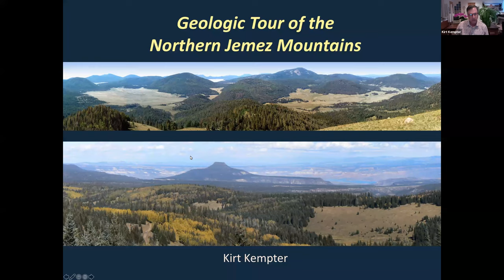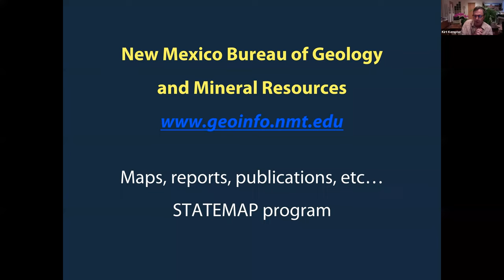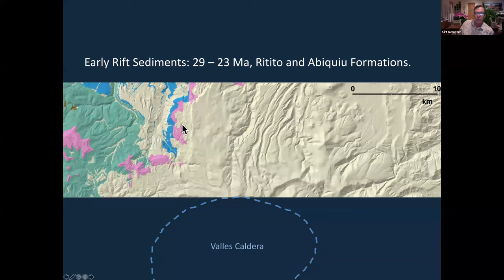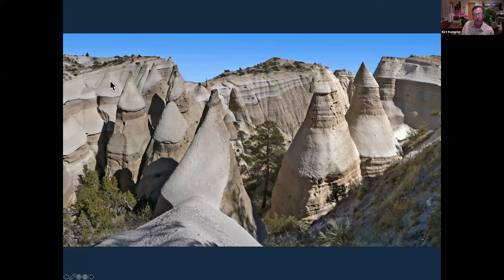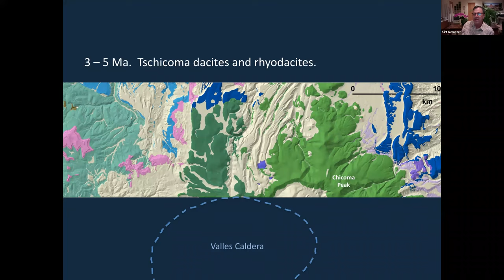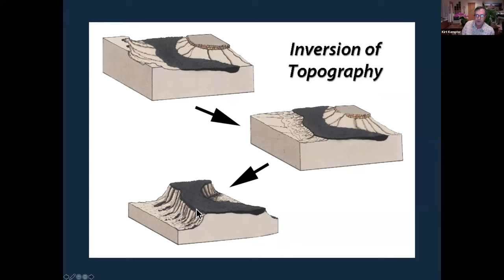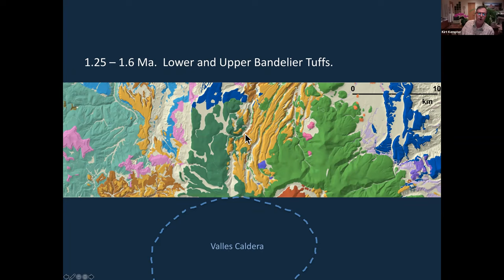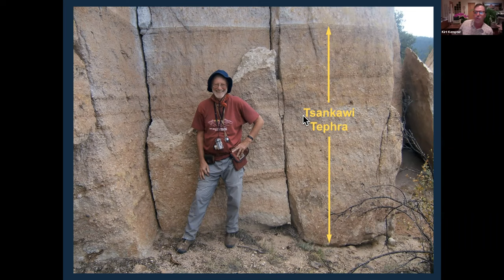A Geologic Tour of the Northern Jemez Mountains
Geologist Kirt Kempter joined the Pajarito Environmental Education Center (PEEC) to give a virtual tour of the Northern Jemez Mountains in New Mexico.

This program was PEEC's February Nature On Tap program, a collaborative program between PEEC and the Los Alamos Creative District.

Learn more about PEEC and our upcoming programs at peecnature.org.